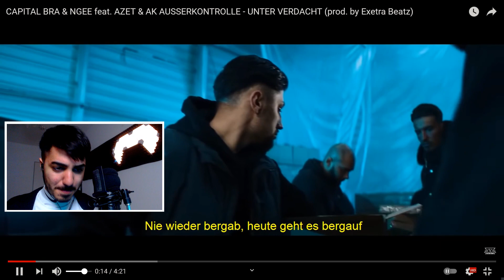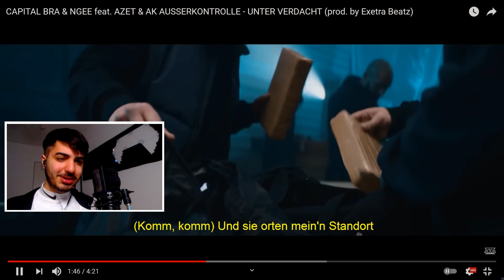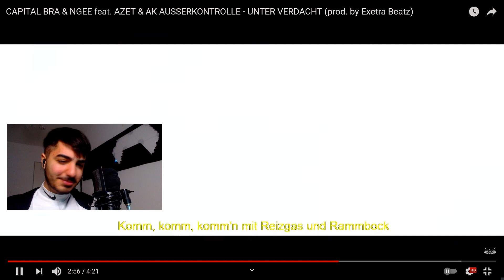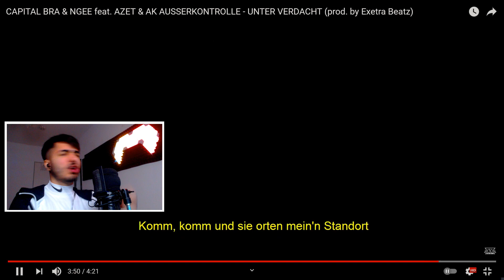CAPITAL BRA & NGEE feat. AZET & AK AUSSERKONTROLLE - UNTER VERDACHT (prod. by Exetra Beatz) REACTION